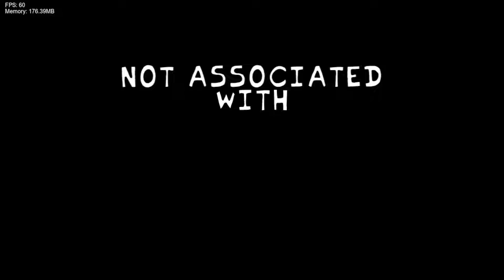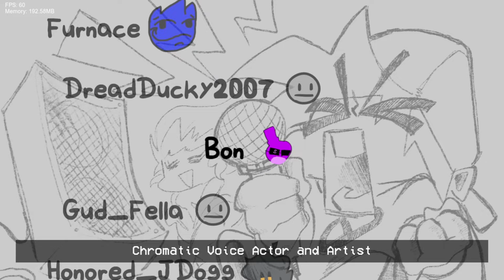NEW UPDATE for Funkin' FROM THE FOG! V1 Demo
Previously, I played the Funkin' From The Fog mod for Friday Night Funkin'! But now, we're playing an all new exclusive streamer build version!!

Timestamps:
0:00 Intro
0:33 Main Menu
1:16 Dweller (Song)
5:14 Credits
6:35 Cut Concept Stuff